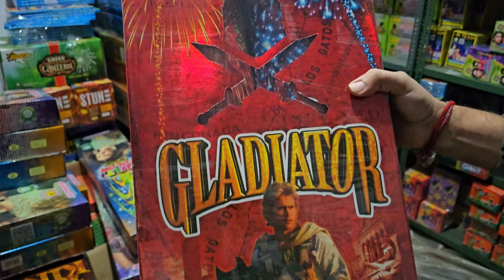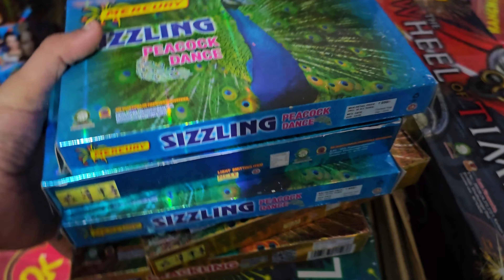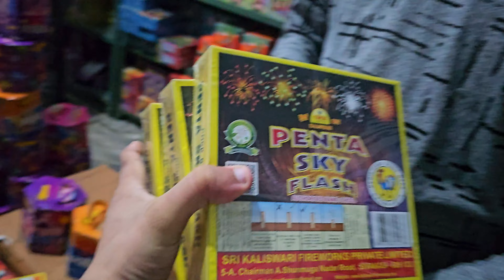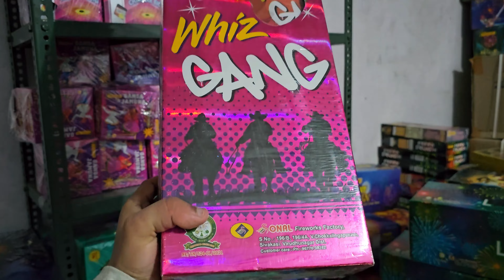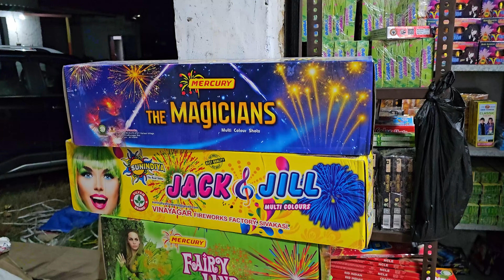🤯Phir Se Mota Kharcha🤯 Kiya Diwali & Dusshera ke liye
Hi Guys, My Name Is Nimai Arora, Welcome to our vlog channel NA Exploring World, where everyday life transforms into captivating adventures! Join us on this exhilarating journey as we share our experiences, travel escapades, and memorable moments with you.